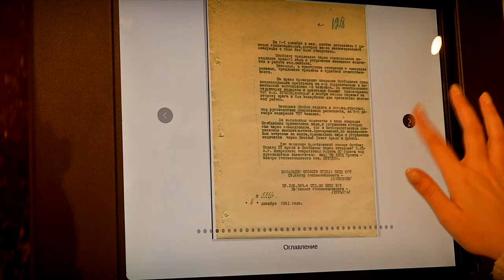В Тверском краеведческом музее открылась выставка «Калинин 1941 года. Люди, артефакты, информация»